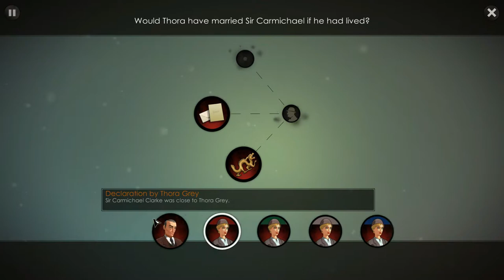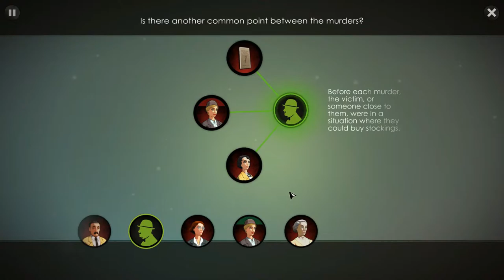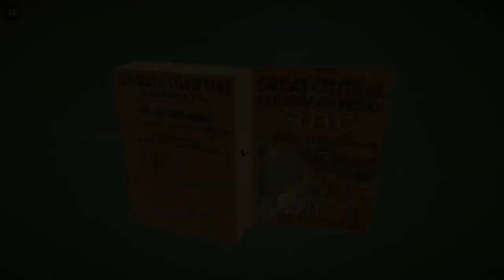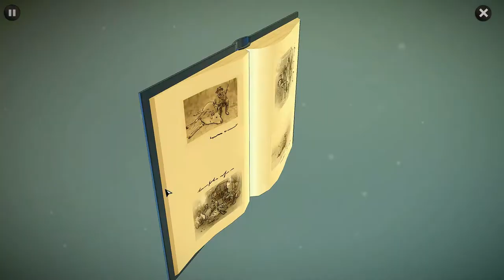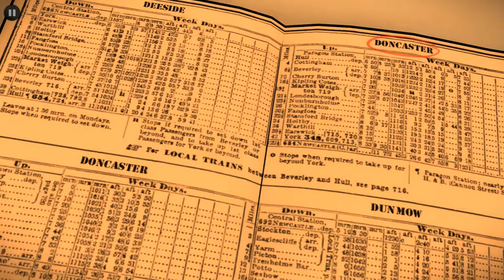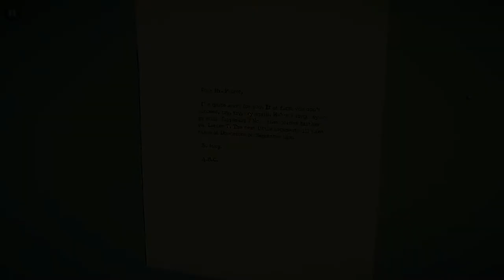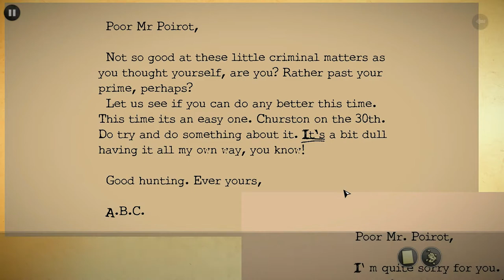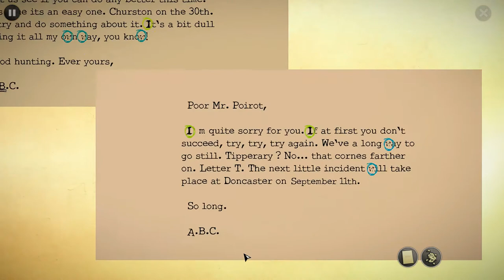Juliana is Meandering Through THE ABC MURDERS - Part 16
Upsetting women, yet again.